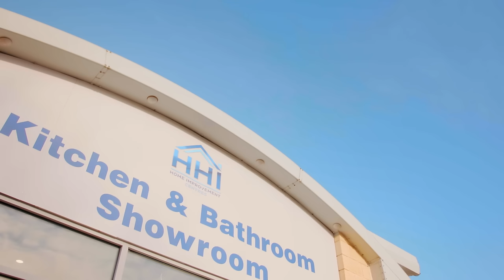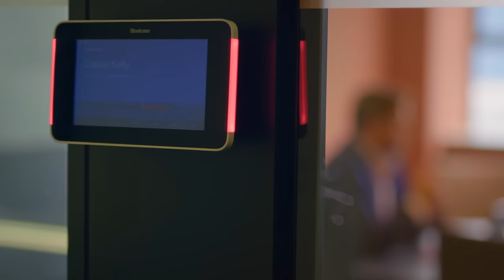We Are SIG - What We Do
SIG is the leading distributor of specialist building products and technical advice to the construction industry in the island of Ireland. The strength of our relationship with architects and specifiers is built on our in-house technical knowledge, which comes from how well we work with world-class manufacturing brands.

We supply world-class brands and technical expertise to the construction industry, who requires a flexible and agile supply chain partner to navigate its ever-changing demands.